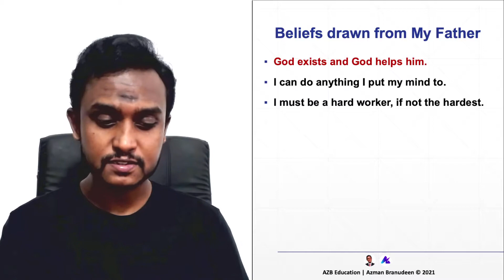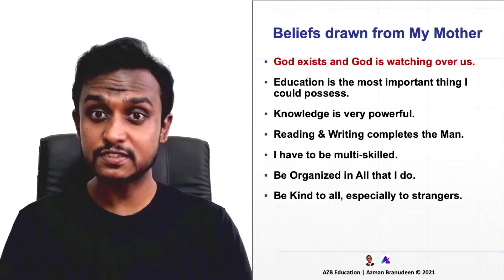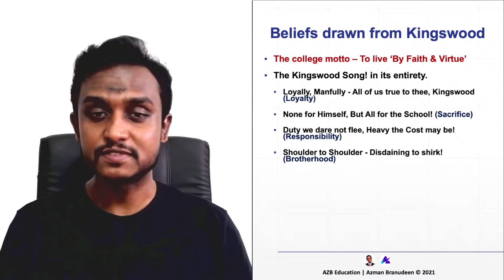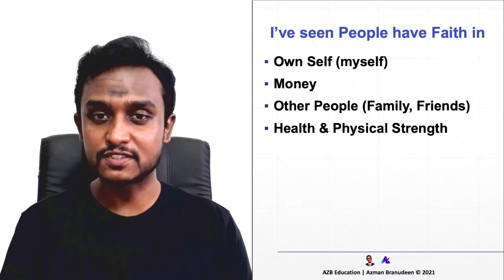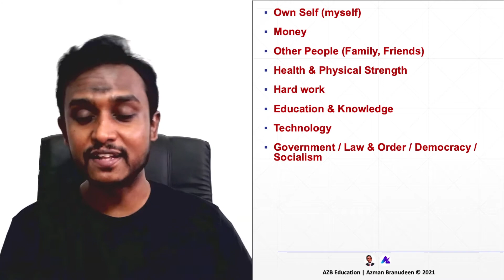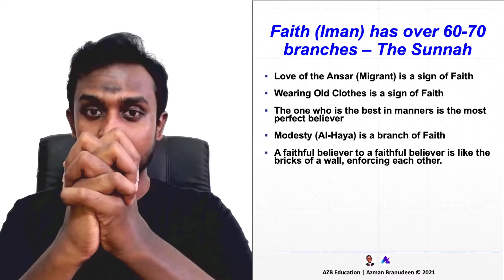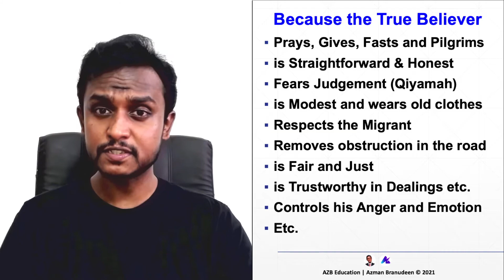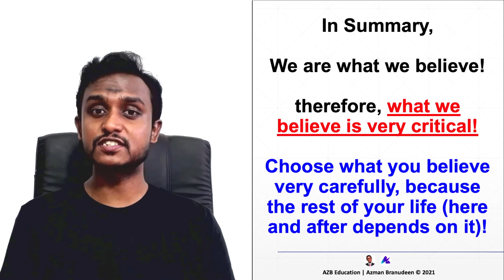How we become what we believe & why Faith is most important in Life? | Seeking the Truth | Episode 2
Episode 2 is on Faith - Here I explore the concept of Faith, I prove to you that we are what we believe, and I try to understand why Islam prioritizes Faith and how deep it is as a concept. Happy Learning! May Allah Guide us all!
In the series I hope to explore the concept of what 'The Truth' is'! But not only to myself but for all. All my lie I've  been seeking for something, and my life has been one amazing journey, and what it has taught me is that the Truth is the only thing that matters. And I am committed to living by The Truth and here I attempt to share the Truth as I understand it with you. It's all I can do right. I hope I will be successful, at least to some extent In Sha Allah. May The Almighty God bless you all!
I am using my YouTube channel as a medium to support people who are scattered around the globe with the genuine hope that during these troubled times, you may find use of this.
Check out my Facebook reviews page to see what some of my esteemed and humble learning partners (in my role as a teacher/trainer/coach) have to say about the process of working with AZB, aka Azman Branudeen at the FB Reviews Link (below).
Do let me know of any specifics you want me to touch on, with respect to any of the Strategic Case Study related areas. Because I am the best in the game, and when I am not, I figure out how to become the best. Just like how life works! Keep Learning and Keep Living!
As time permits I do try to upload relevant content for students and their personal development. AZB is committed to collaborative development efforts for students around the world.